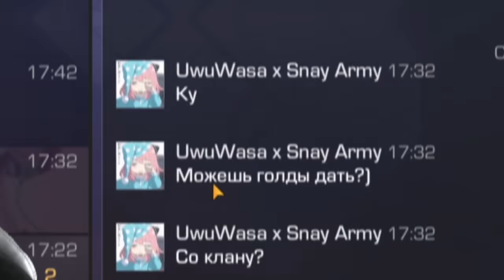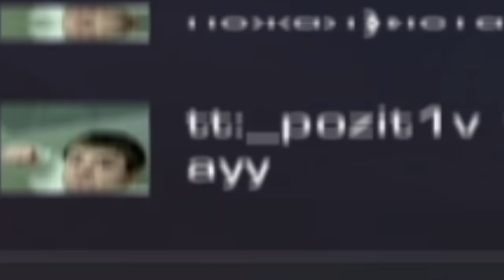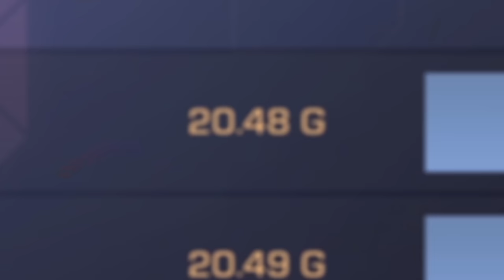ЭТО САМЫЙ ДОРОГОЙ АККАУНТ ЗА 1 МИЛЛИОН РУБЛЕЙ В STANDOFF 2